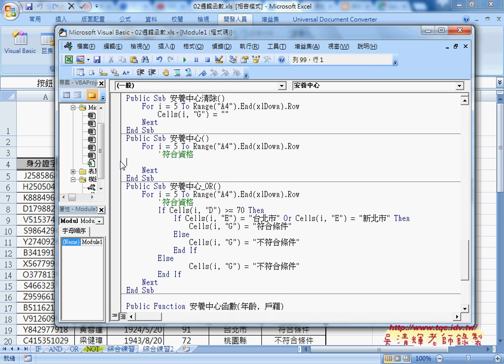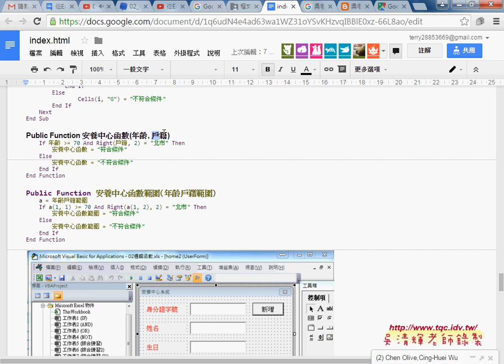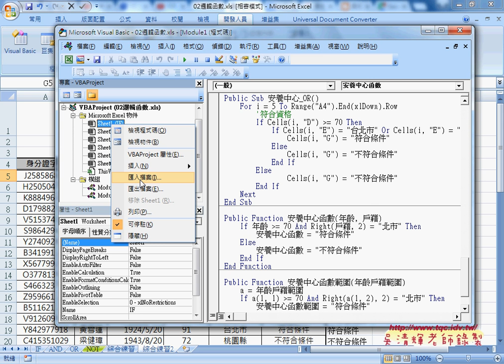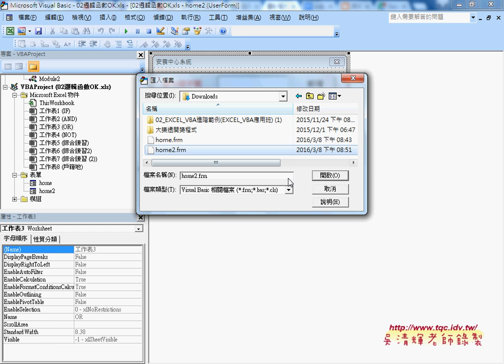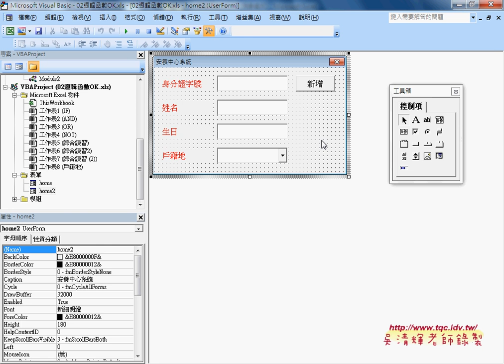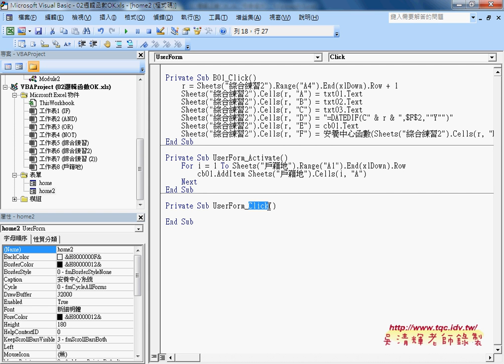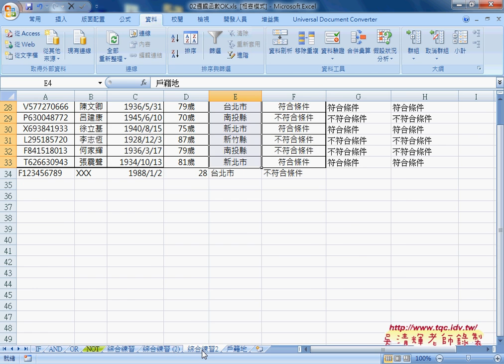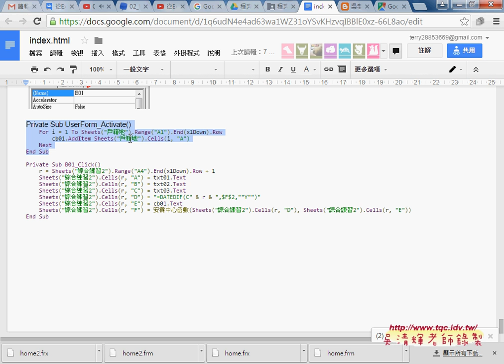06 如何匯入表單與當表單啟動自動匯入清單